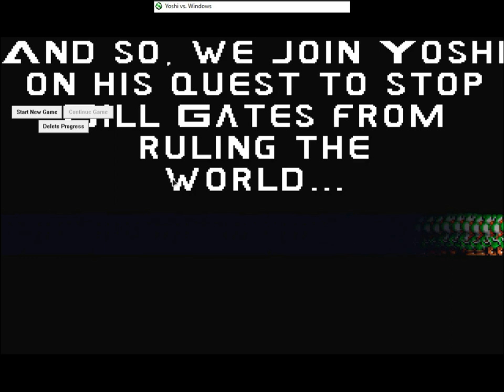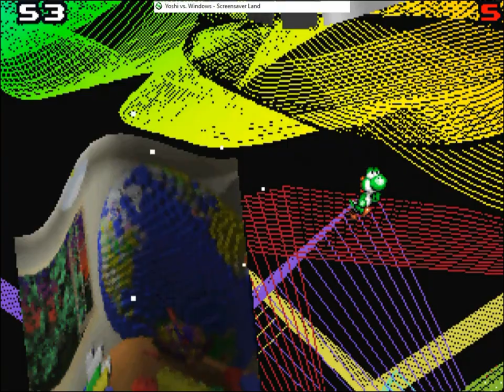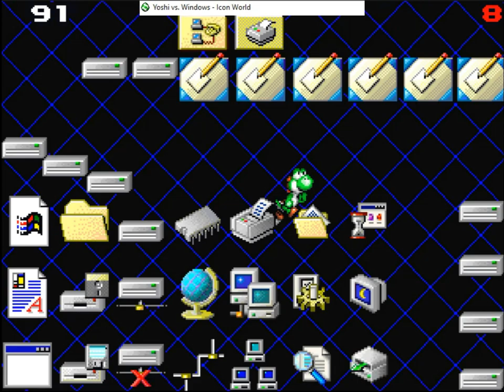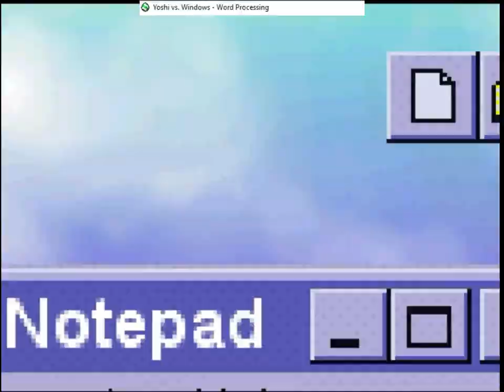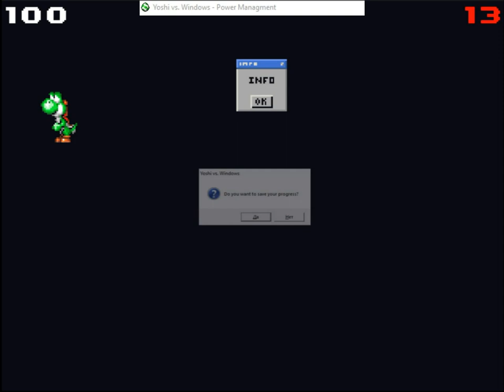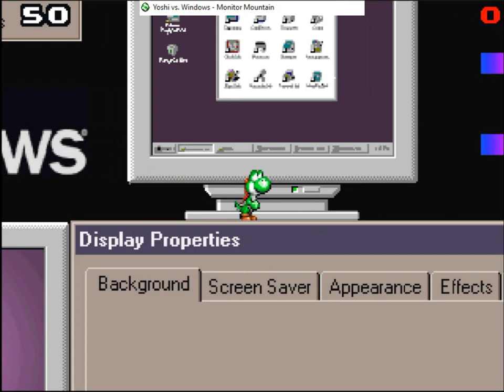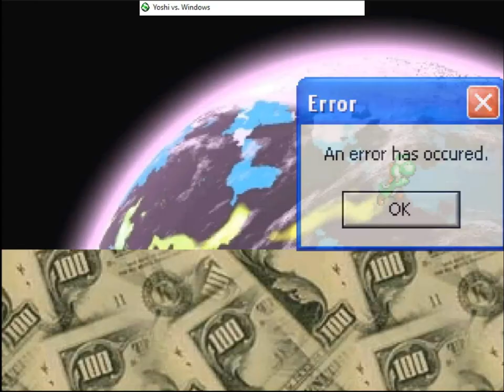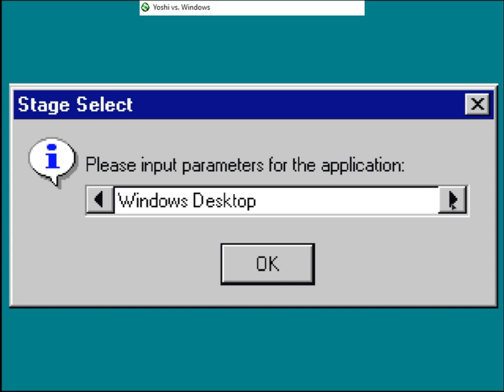Yoshi Vs. Windows Platinum Edition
Прохождение игры Yoshi Vs Windows Platinum Edition